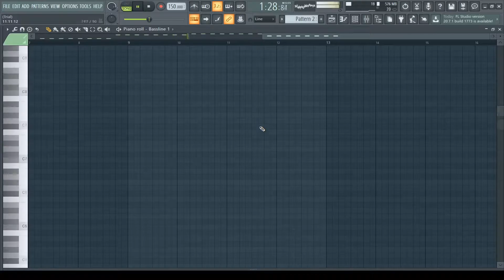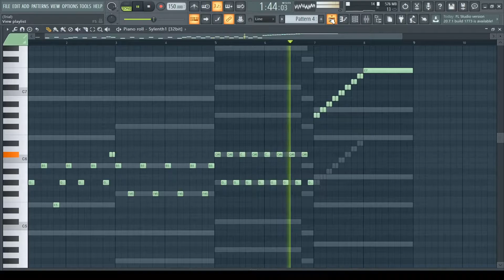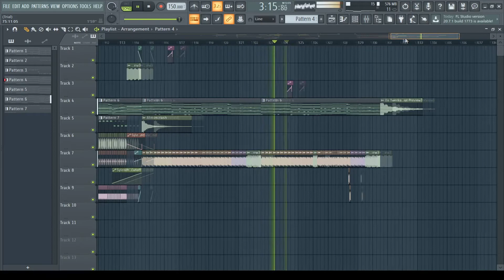Da Tweekaz - Moana How Far I'll Go COVER BY VELOTZ IN FL STUDIO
Pls forgive me for no vocals in this remake :D
part 1 : 0:00
part 2 : 1:40